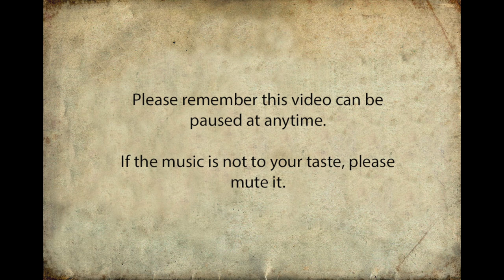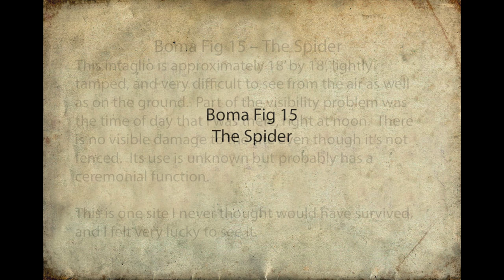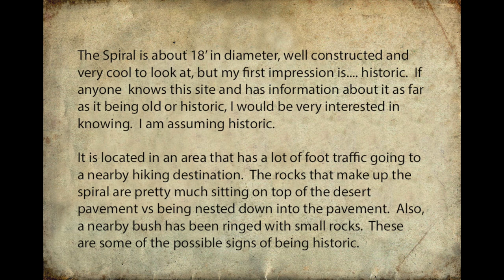Agave Grids Southeastern Arizona, Boma Fig 15 – The Spider, & The Spiral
This video contains three completely different sites, but all are very interesting.  A grid, a spider, and a probable historic spiral.

Site 1: In the foothills of Southeastern Arizona there is a large area containing grided fields located on the terraces.  The grids were used for the cultivation of agave from approximately 1000 to 1300 A.D. and were probably created by the Hohokam.

Site 2: Boma Fig 15 – The SpiderThis intaglio is approximately 18’ by 18’, lightly tamped, and very difficult to see from the air as well as on the ground.  This is one site I never thought would have survived, and I felt very lucky to see it.

Site 3: The Spiral is about 18’ in diameter, well constructed and very cool to look at, but my first impression is. historic.

Please view this video in HD